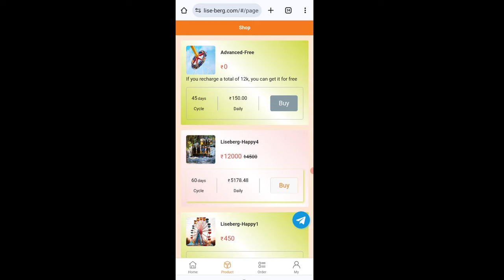🤑Today New Campaign Loot Offer ₹18+₹28 Instant Paytm Cash || Earning Trick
1 miss call 10 paytm cash